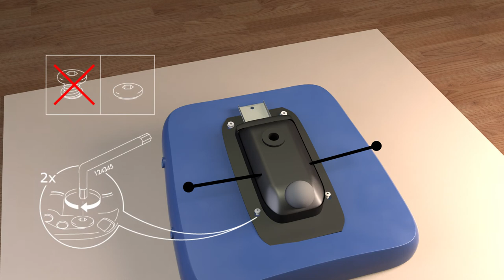Monteringsinstruktion kontorsstol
Fritt modellerad efter Ikeas kontorsstol Markus. Modellering och animering gjord i Blender, efterbearbetning gjord i Adobe After Effects.